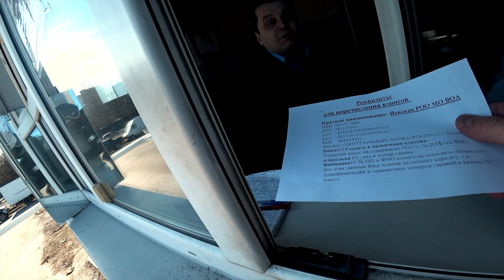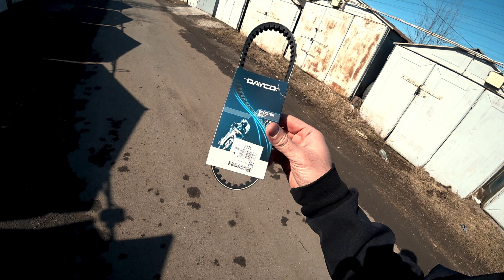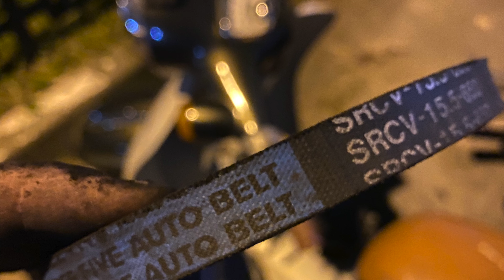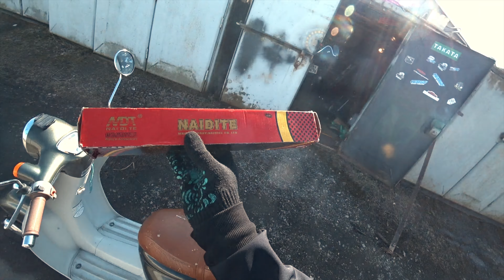СТОИМОСТЬ ВЛАДЕНИЯ Honda Giorno AF 24 СПУСТЯ 5000КМ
Мой 2020 год оказался интересным с точки зрения экплуатации, что поменял и что докупил, все в этом видосе.
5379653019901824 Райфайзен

мой инстаграмм с крутыми картинками @_pizzaboy_

Код товаров для заказа в магазинах поставщиках запчастей типа exist, autodoc и т.д.

 Масло Motul SCOOTER POWER 2T 12*1Л - 105881

Колодки тормозные барабанные Ferodo - FSB714

Вариаторный ремень Dayco 15.3x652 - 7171

Масло Zic M7 2T 1л - 137213

Свеча зажигания  NJK BPR6HS - 7022